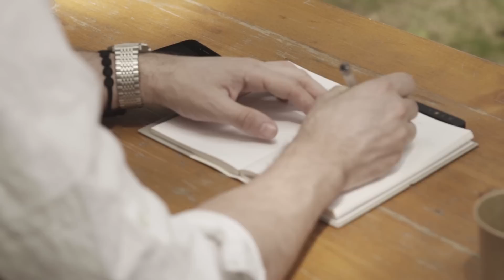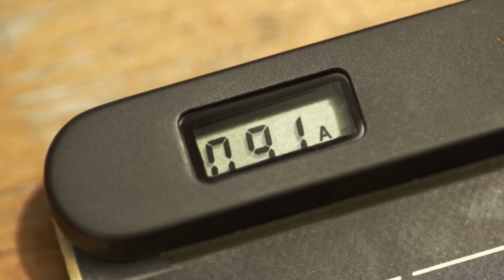Solar Paper by YOLK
World's thinnest and lightest Solar charger.
YOLK team will launch this Solar Paper project on KickStarter on 7th of July.